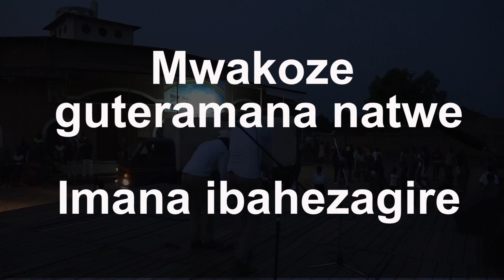CONCERT ORGANISE PAR LA PAROISSE SAINT FRANCOIS XAVIER DE GATUMBA, BUJUMBURA_BURUNDI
Chorale NINAHAZIMANA St Martin
Paroisse Saint François Xavier Gatumba
BUJUMBURA_BURUNDI